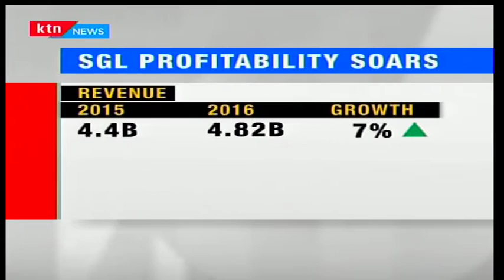BUSINESS: Standard Group Limited profitability soars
Listed Media Company The Standard Group has defied the challenging media industry to post a 169 per cent jump in net profit to hit 198.5 million shillings for the financial year ended December 31, 2016. The jump in profit is a complete turnaround from a loss position of 289.6 million shillings the previous year. Profit before tax grew 168% to 269.5 million while other income hit 98.9 million shillings from a negative position of 26 million shillings. Other income comes from items such as sale of newspaper returns and production wastes. Its financial statements show that the performance has pulled its earnings per share, a ratio that gauges how profitable a company is per share of its stock, from a negative position to 2 shillings and 14 cents. The group, home to the standard newspaper, the Nairobian, Standard Digital, Radio Maisha, Kenya Television Network K-T-N, KTN News and outdoor services, posted revenue of 4.82 billion shillings in 2016. This was a 7 per cent growth from the 4.4 billion shillings attained in 2015. Despite the disruption in the industry following the digital migration exercise in 2015, the group has recovered to post revenue growth in both tv and radio segments even as revenue from the newspaper remained stable. Moving forward, the company led by group CEO Sam Shollei is confident that it is well equipped to withstand existing industry challenges and attain sustainable growth. The company plans to invest further in its broadcast business.